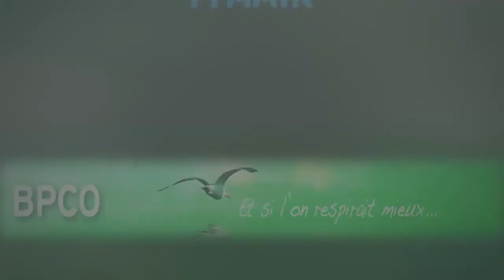la BPCO par Alain Murez 12 2014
Alain Murez, coordinateur de la BPCO à la FFAAIR, parle de sa maladie